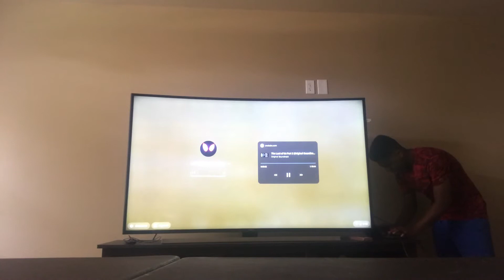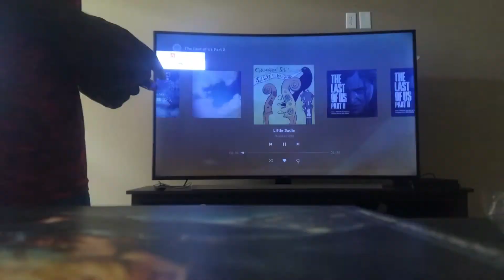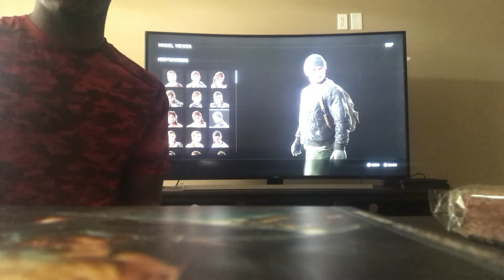LAST OF US 2 HONEST REVIEW!!!!